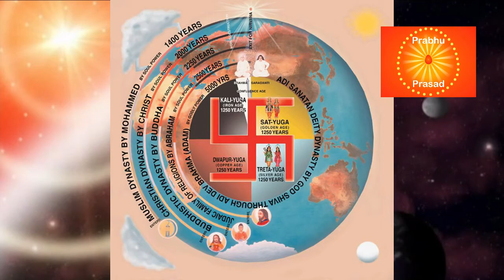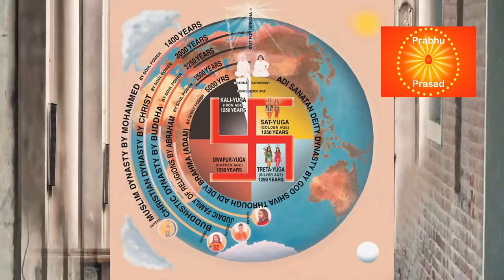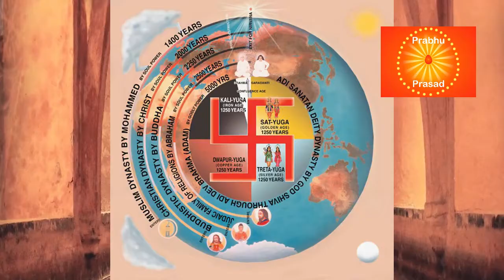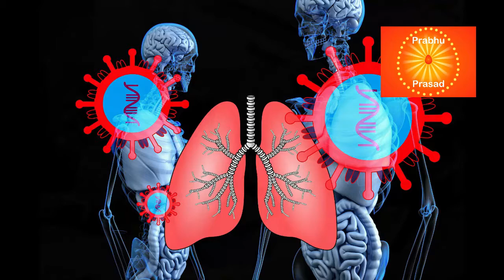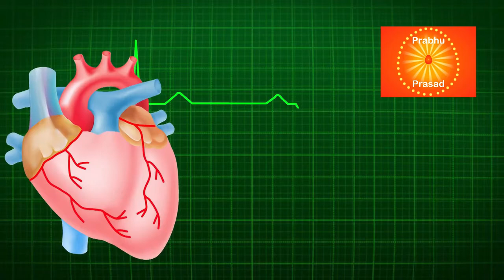Spiritual Views on COVID 19 | Spiritual Dimension on Corona Virus by Brahmakumaris in Hindi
Spirituality and Practicing of Rajayoga Meditation brings Positive transformation in one’s personal life and make changes in approaches everything in Value based i.e. Human Values, Moral Values, Social Values and Spiritual Values.
It is a Spiritual Vies or Dimensions of Corona Virus or COVID 19 based on Spiritual Knowledge of Brahmakumaris and Spiritual Wisdom of Sisters and Brothers of this World-wide Spirtual Organization.